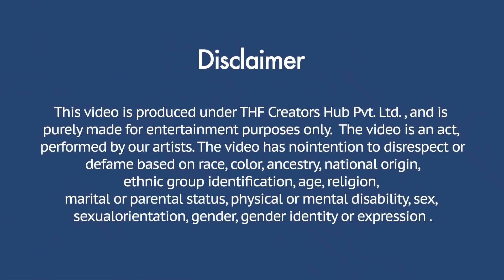Celebrity Prank On My Instagram Fan 🔥 - Gone Very Extreme | Actor Rahul Sharma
Produced By: THF Creators Hub Pvt. Ltd.
Directed By: Rahul Sharma
Actor: Rahul Sharma
Edited By: Vinay
Concept By: Rahul Sharma